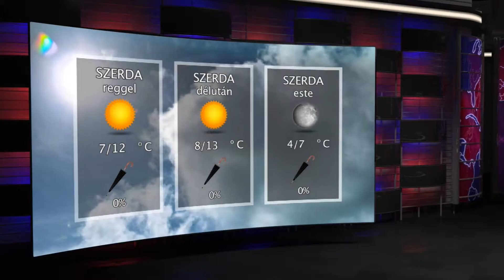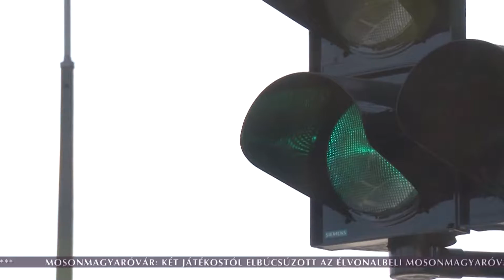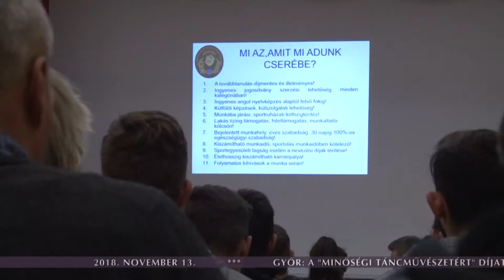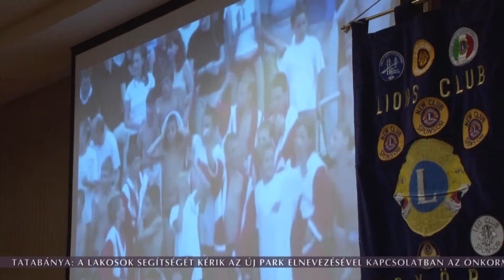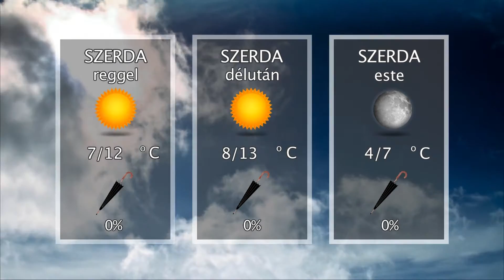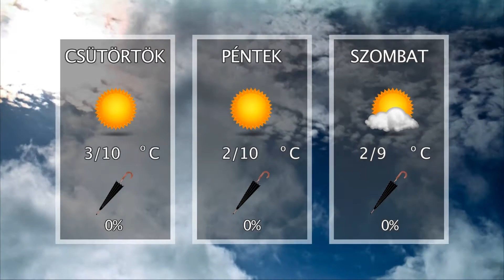Oxygen Media Híradó 2018.11.13.